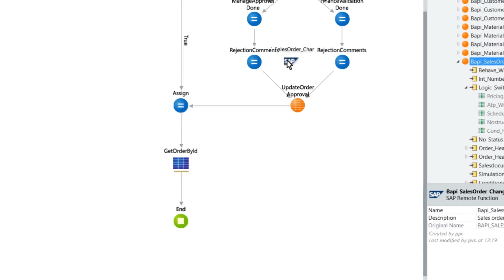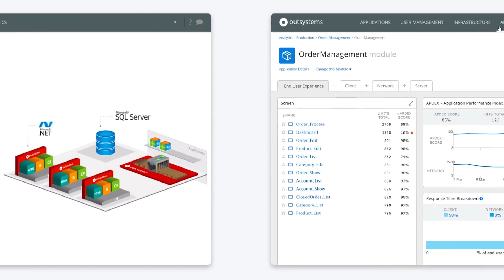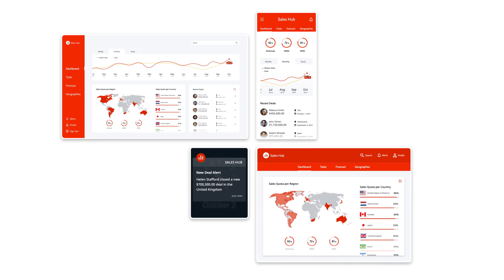An Overview of High-Performance Low-Code on the OutSystems Platform in 2 Minutes!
Interested in app development using a modern app platform? How does it all work? Step up to OutSystems and learn how to create and manage large app portfolios to reach millions of users of desktop, web and mobile!